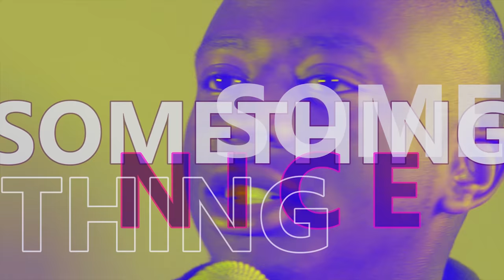Sisanda Henna on his elder brother Phekeza, being saved & the effects of divorce | PT 2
Television and Film actor, producer and director Sisanda Henna talks about having an elder brother who walked his chosen path before him and how his acting influenced him to become an actor too. He also opens up about his spiritual journey of finding himself through NLP (Neuro-Linguistic Programming).

Henna, who has been in the film industry for more than 18 years says it has not been an easy journey.